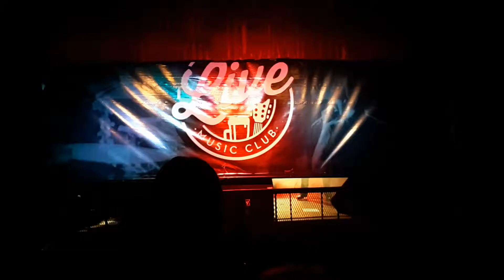Héroes de la Eternidad "Corte Porteño" & "Sobre La Raya" 15/09/2018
Héroes de la Eternidad interpretan "Corte Porteño" y "Sobre La Raya", el Sábado 15 de Septiembre 2018 en Live Music Club.